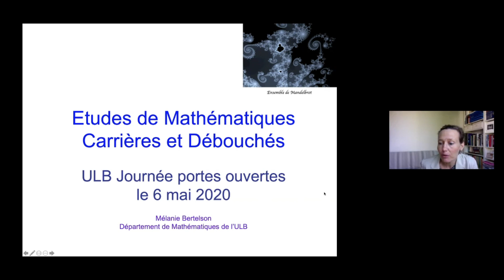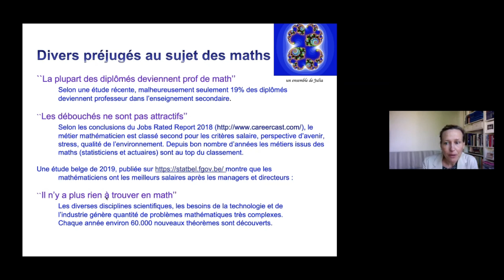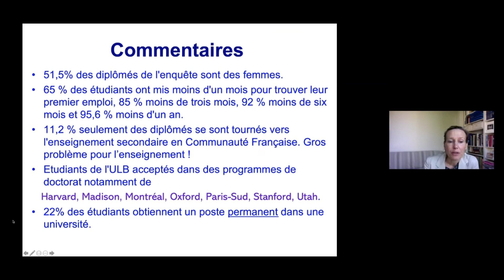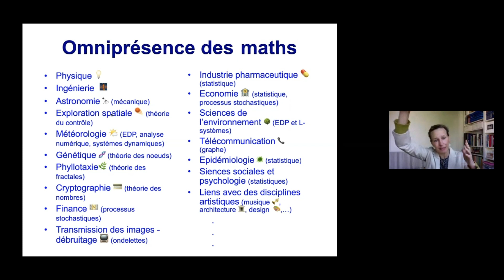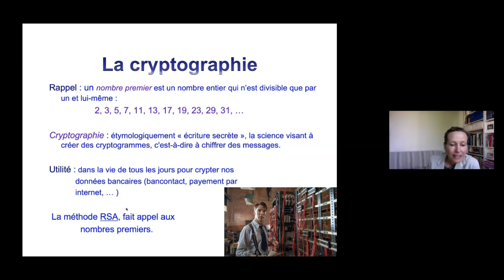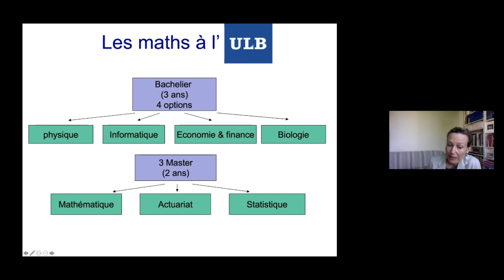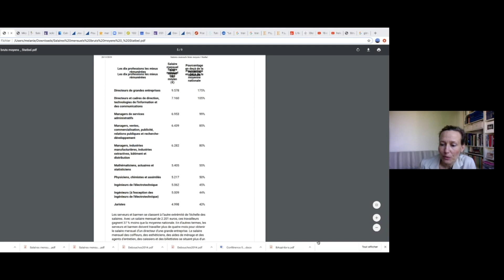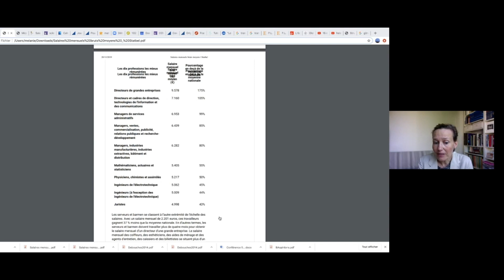Les études de mathématiques et leurs débouchés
L'ULB a organisé une journée portes ouvertes virtuelles le 6 mai 2020.
Retrouvez la conférence de Mélanie Bertelson intitulée "Les études de mathématiques et leurs débouchés" enregistrée à l'occasion de cette journée.